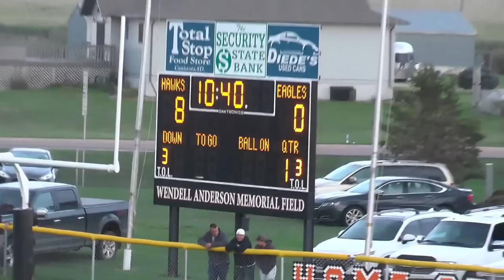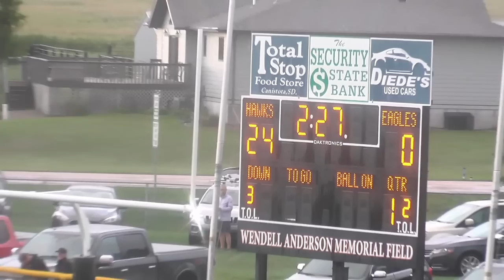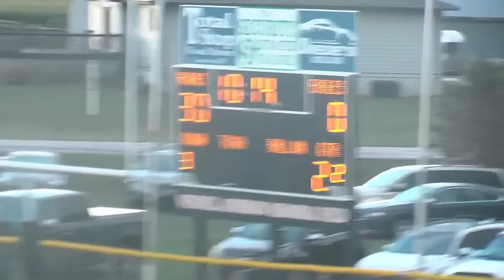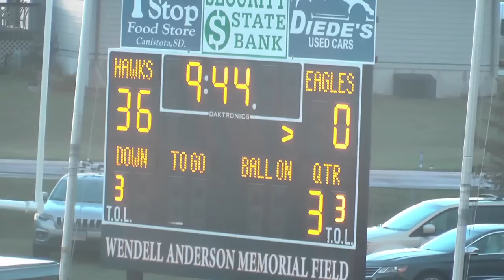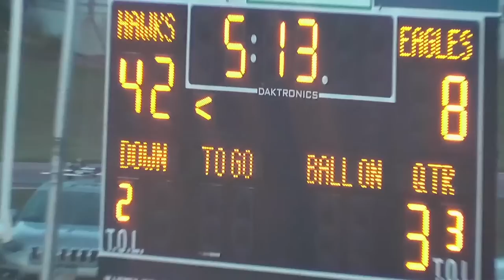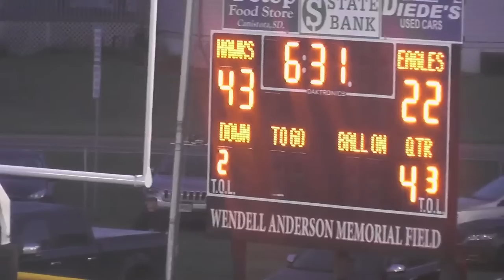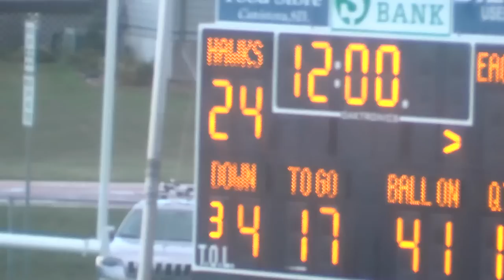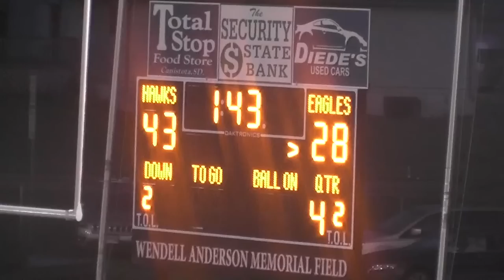Canistota Hawks Football vs Irene-Wakonda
Canistota Hawks Varsity Football vs Irene-Wakonda